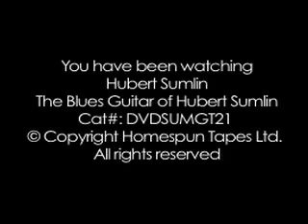Hubert Sumlin Smokestack Lightning Jam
Hubert Sumlin Smokestack Lightning Jam. Hubert Sumlin playing Gibson Goldtop 54' with P-90 pickups